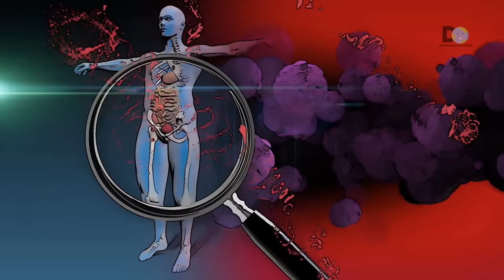Pon Esto en Tu casa, 1 hora después NO verás mas Cucarachas | Insecticida casero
En este vídeo te enseñaremos  como eliminar  las cucarachas de tu hogar con 5 remedios naturales . si necesita algo para limpiar tu casa de estos insectos indeseables debes preparar estos insecticidas naturales en casa.
Para este fin utilizaremos ingredientes sencillos como la hoja de laurel, el ácido bórico, la bórax en polvo entre otros.